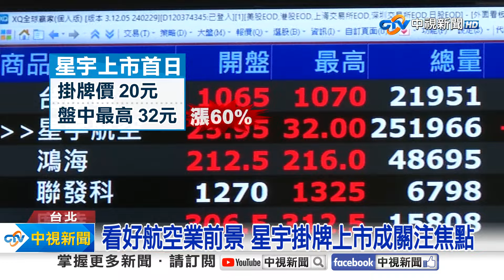看好航空業前景 星宇掛牌上市成關注焦點│中視新聞 20241030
星宇航空開放上市申購，股民一窩瘋搶抽籤，上市第一天，盤中股價一度衝上32元，強漲60%，成為市場關注焦點，除了專家看好航空業發展外，法人更預估星宇明年獲利年增率會最好。